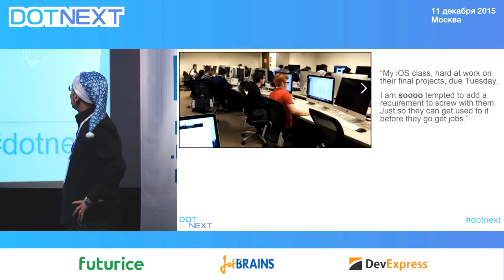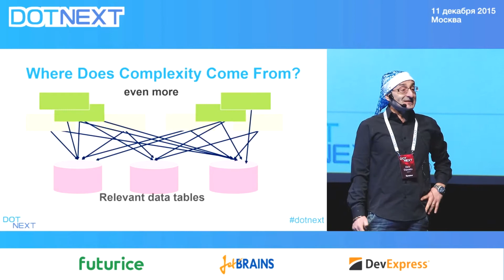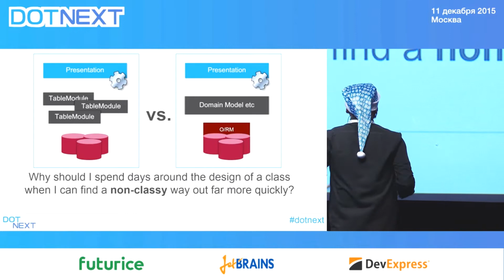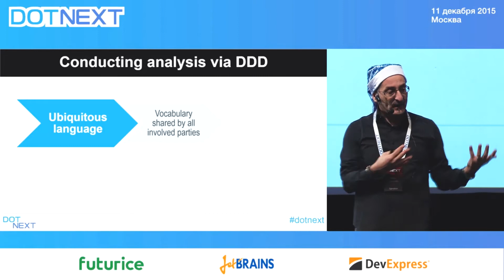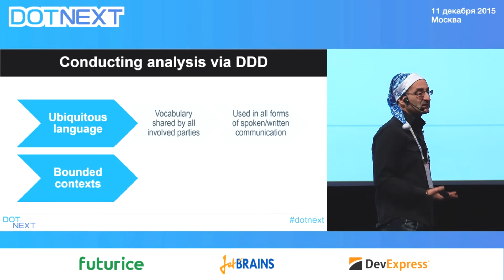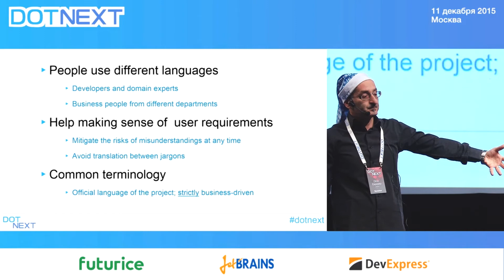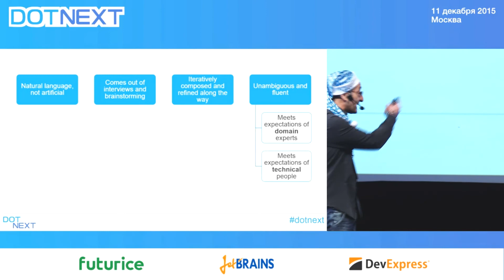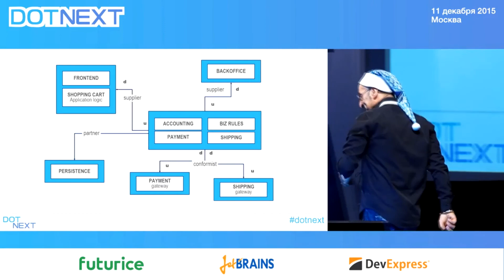Dino Esposito — DDD: Where’s the Value and What’s in It for Me?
Конференция DotNext 2015 Moscow.
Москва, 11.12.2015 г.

An aura of mystery sometimes surrounds DDD and makes it kind of an exoteric thing. While experts insist that everyone should be doing DDD, people in the trenches find it hard and sometimes don't even see the point of making their life harder because of the DDD guidelines. This brings up a bunch of existential questions that sometimes sound too much basic and even a bit silly to ask. One in particular: where’s the value of DDD and what’s in it for me? There’s a missing link between what DDD is and how it is perceived by most people. DDD is not exactly the thing that it seems to be after you read the Evans’s blue book from cover to cover for the first time. While DDD teaches a set of practices to build a software system, it has little to do with the actual implementation details of such a system. DDD expresses its full potential in the analysis of the system and helps immensely in the discovery of the top-level architecture. After this stage, though, everything you may know already fits nicely in a new picture neither bigger nor larger: just flipped!